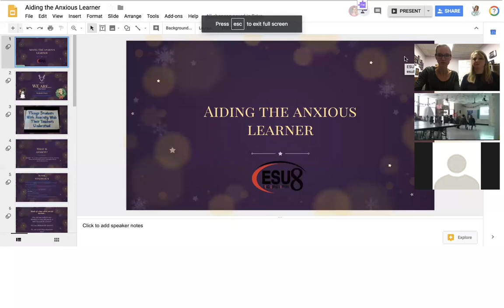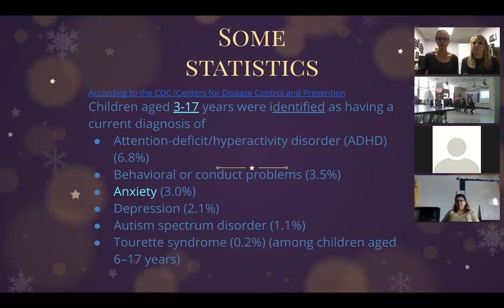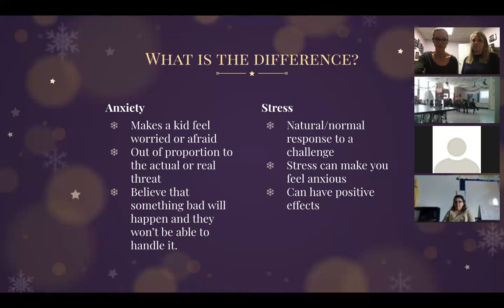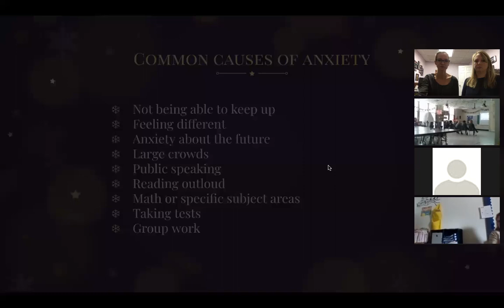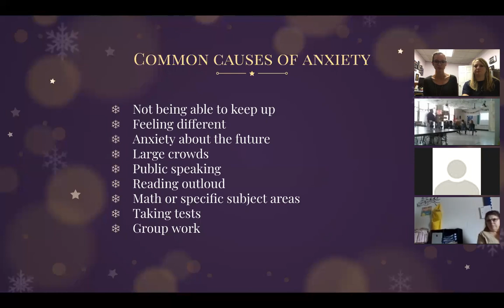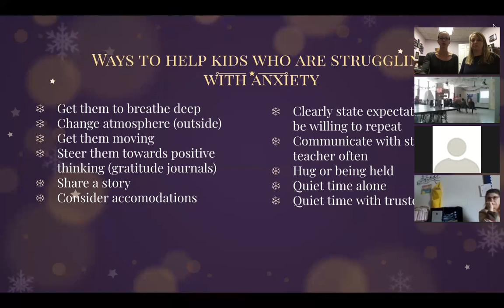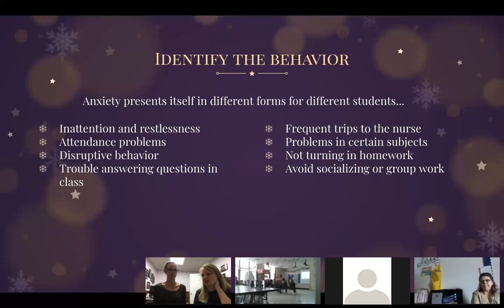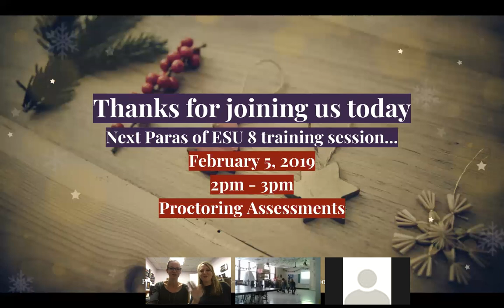Aiding the Anxious Learner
Recorded on December 4, 2018 by Tina Sauser and Stephanie Wanek for the Paras of ESU 8 Series for the 2018-19 school year.  This video focuses on helping anxious learners cope with anxiety and find ways to assist them in moving beyond the anxiety.